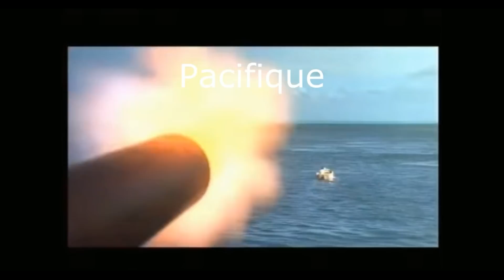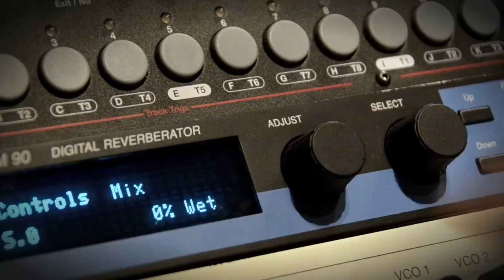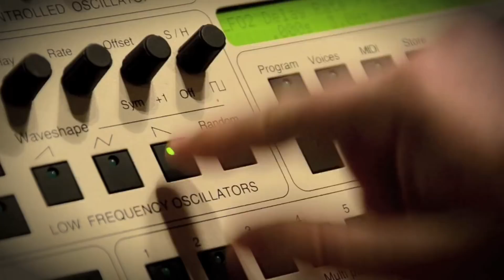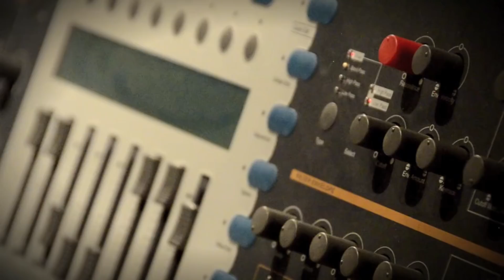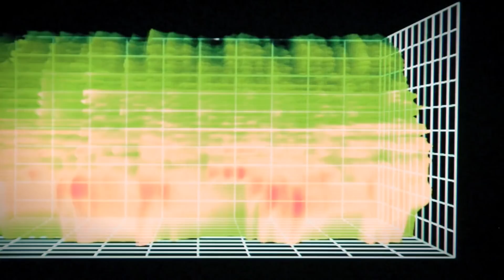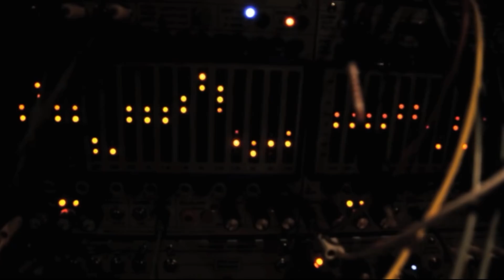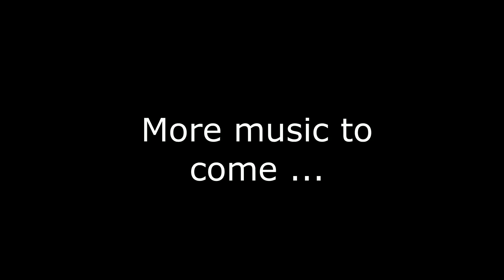A Brief History of Deep Forest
Brief History of Deep Forest